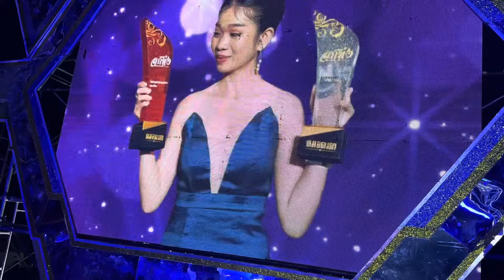อุ๋งอิ๋ง-พ่อโจ ปรากฏการณ์คนมาเยอะมาก ชัยภูมิงานเเรก อ.ภูเขียว อ๊ะย๊ะ